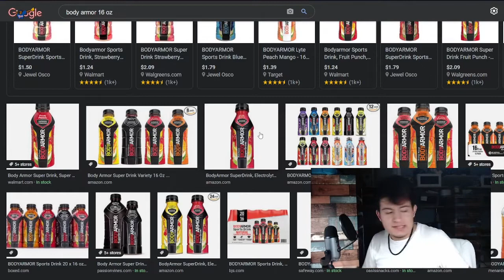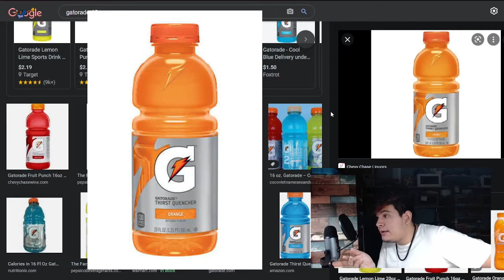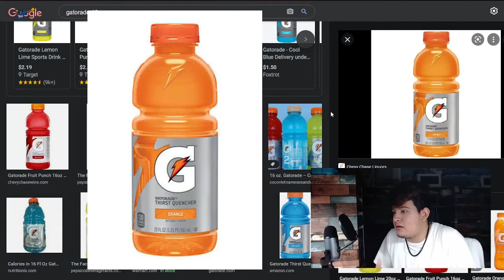DESIGNER REVIEWS PRIME BY KSI AND LOGAN PAUL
They're not bad, I can't lie